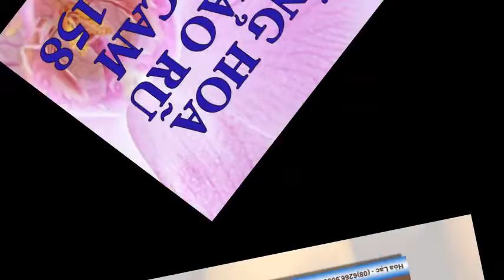Giống bông dạ yên thảo rũ màu cam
Liên hệ: Phòng bán hàng Robinson - Cty Hòa Lạc Tel: - Giống hoa dạ yên thảo màu cam, Giống hoa dạ yên thảo màu hồng cam, Giống hoa dạ yên thảo màu hồng , Giống hoa dạ yên thảo rũ màu hồng, Giống hoa dạ yên thảo rũ màu cam hồng, Giống hoa dạ yên thảo rũ màu cam, Giống hoa dạ yên thảo rũ màu hồng cam, Giống hoa dạ yên thảo rũ , Giống hoa dạ yên thảo, Hạt giống hoa dạ yên thảo rũ màu hồng cam - PETUNIA - PET158 - gói 50 hạt , Hạt hoa dạ yên thảo rũ , Hạt hoa dạ yên thảo , Hạt giống hoa dạ yên thảo màu cam hồng , Hạt giống hoa dạ yên thảo màu cam, Hạt giống hoa dạ yên thảo màu hồng , Hạt giống hoa dạ yên thảo màu hồng cam, Hạt giống hoa dạ yên thảo, Hạt giống hoa dạ yên thảo rũ màu hồng cam , Hạt giống hoa dạ yên thảo rũ , Hạt giống hoa dạ yên thảo rũ màu hồng cam - PETUNIA - PET158 - gói 50 hạt, Hạt giống hoa dạ yên thảo rũ hồng màu cam , Hạt giống hoa dạ yên thảo rũ hồng màu cam - PETUNIA, Hạt giống hoa dạ yên thảo rũ hồng màu cam - PETUNIA - PET158, Hạt giống hoa dạ yên thảo rũ hồng màu cam - PETUNIA - PET158 - gói 50 hạt